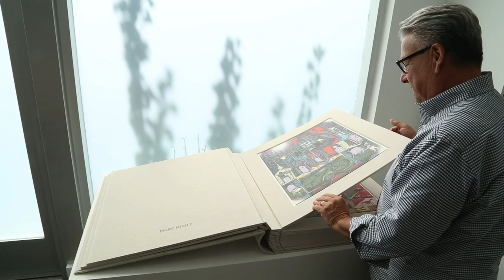Lari Pittman: On Teaching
"Lari Pittman: Declaration of Independence" is the most comprehensive retrospective in 20 years of the work of the American artist Lari Pittman. As both a prolific painter and a long-revered teacher, the Los Angeles–based artist is a strong presence in both the local art community and the international sphere. Pittman's work has been featured in important exhibitions such as Documenta (1997), the Venice Biennale (2003), and the Whitney Biennial (1993, 1995), as well as in major survey exhibitions of Los Angeles and American art in both the United States and Europe. This exhibition will include approximately 80 paintings and 50 works on paper drawn from the Hammer’s own holdings as well as from public and private collections throughout the world.